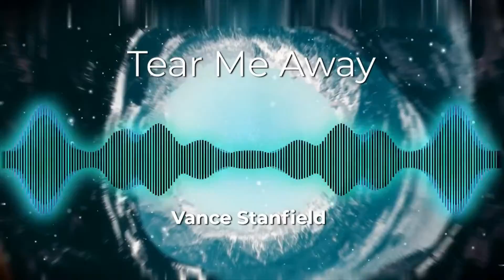Album Teaser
This is an album I've been working on for about 6 months (not the entire time working on it for an album, but just the songs). I will be posting a song every Thursday and Mondays .

Thanks for the support guys! I'm working with two other people at the moment in (I guess) a band format, so this will likely be my only solo project. I decided to still post this because I had promised it multiple videos.

Songs in this Teaser;
-An Anthem To Kings
-Jupiter
-Tear Me Away
-From Ocean's Floor
-This Winter

This DOES NOT mean these are the only songs on the EP ;))))